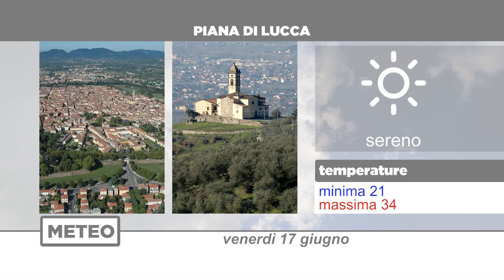Meteo | 17/06/2022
NoiTv